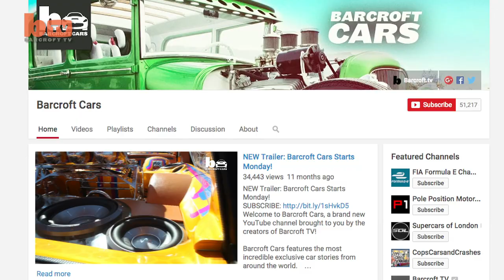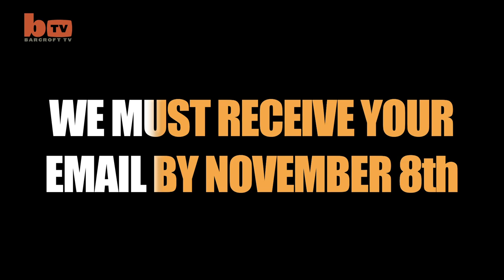Barcroft Stars: Become A Presenter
We're looking for amazing, enthusiastic people to present a slate of exciting new shows.

If you're passionate about presenting incredible real stories, and love meeting awesome, inspiring people, we want to meet you!

Areas we're passionate about are:

- astonishing real life human stories
- amazing animals and the environment
- super cool cars
- unbelievable homes
- inspiring tech and science
- awesome adventure and survival

Send us a link to a video of yourself presenting to camera (60 secs max) explaining who you are and what inspires you.

DEADLINE: 8th NOVEMBER 2015

We'll choose our favourites and invite a group of people to come and film an exclusive screen test with us at the YouTube Spaces in London and New York on November 18th 2015.

You'll get to hang out with our senior US and UK producers and enjoy visiting YouTube's very cool studios.

And we'll be filming the entire process and event to go out on our main YouTube channel, Barcroft TV.

We'll see what our subscribers think and finally choose a number of presenters to become Barcroft STARS...

Official Rules and Terms & Conditions:

1. You must be 18 years or older, and be able to provide evidence of this.
2. You must be able to travel to the YouTube Spaces in London or New York under your own steam for the day on 18th November 2015.
3. Any entries that do not comply with the above rules will be disregarded.
4. YouTube is not a sponsor or partner in this contest and is only being used as a location space for the auditions. All entrants are required to release YouTube from any and all liability related to the auditions.
5. All entries and data will be used for internal reviewing purposes only and not shared with any third parties. All successful applicants who make it to the YouTube Spaces will be filmed, and edited versions of the event may be made public on the Barcroft TV YouTube Channel.
6. Please see YouTube’s Community Guidelines for further details.